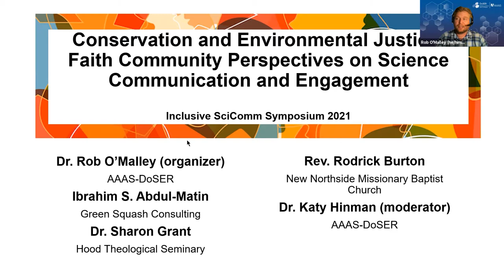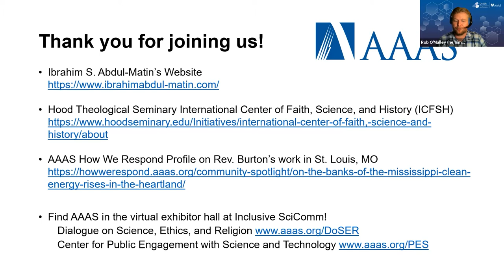Conservation and Environmental Justice: Faith Community Perspectives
Robert Christopher O'Malley (Project Director, AAAS Dialogue on Science, Ethics, and Religion)

Katharine Hinman (American Association for the Advancement of Science)

Ibrahim Abdul-Matin (Author, Green Deen: What Islam Teaches About Protecting the Planet)

Rev. Rodrick Konrad Burton

Sharon J. Grant (Hood Theological Seminary)

This session was offered as part of the 2021 Inclusive SciComm Symposium.

Abstract: Religion and spirituality are important dimensions of identity for most adults in the US and worldwide. Religious and spiritual beliefs are sometimes perceived as being in conflict with valuing science, and are not always explicitly acknowledged in science communication and engagement discourse. Even when practitioners recognize the role that faith and faith communities can play in environmental justice work and other civic concerns, perceived barriers of culture, values, and identity can hinder constructive and impactful engagement. This session will be a moderated discussion among faith leaders, faith representatives and attendees interested in conservation and environmental justice, highlighting different perspectives on challenges and opportunities in this domain. In addition to their own independent activities, several panelists will also draw on their experiences with programs and projects of the American Association for the Advancement of Science.